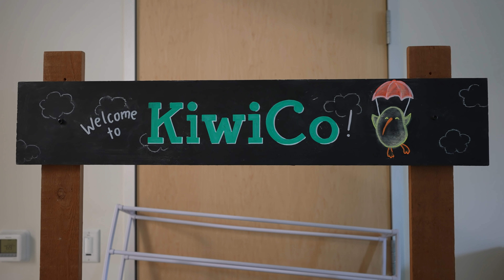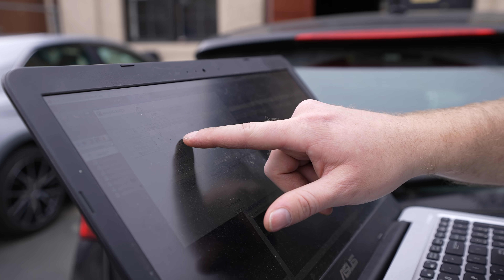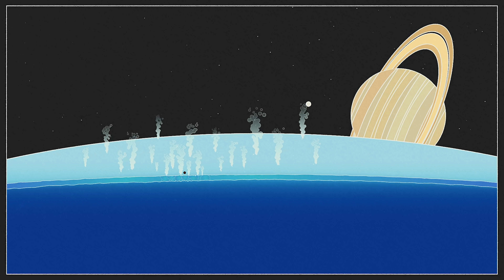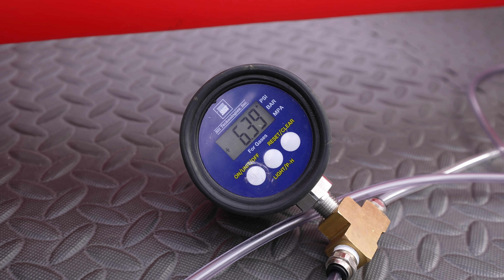Why Robots That Bend Are Better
Robots of the future may be softer, squishier and bendier than robots today.

On Thursday February 18th, 2021 the NASA Perseverance Rover will land on Mars. It is a wonderful robot, made out of steel and wire — but will future robots look like Perseverance? There is an emerging field of  research on "soft robots", where the machines are flexible. These soft robots have many advantages over traditional robots — they're safer, lighter, more flexible and can change their shape and size.

NASA is investigating the use of soft robots for space missions. For future visits to Enceladus or Europa, a lander could cut a hole in the ice and then insert a compliant robot through the hole. This robot could then grow and change shape on the other side.

References:
N. S. Usevitch, Z. M. Hammond, M. Schwager, A. M. Okamura, E. W. Hawkes, S. Follmer, An untethered isoperimetric soft robot. Sci. Robot. 4,
— paper about the truss robot

— press release and video about the truss robot

Electronics-free pneumatic circuits for controlling soft-legged robots
Dylan Drotman1, Saurabh Jadhav, David Sharp, Christian Chan, Michael T. Tolley Sci. Robot. 6, eaay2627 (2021)
— paper about the turtle robot

Thanks to Zachary Hammond for showing me the soft truss robot
Filmed by Derek Muller
Edited and GFX by Trenton Oliver
Animation by Ivy Tello
Thumbnail by Ignat Berbeci, Dan Meyer